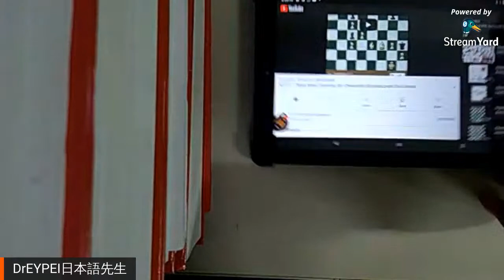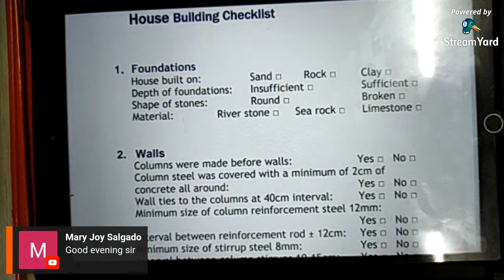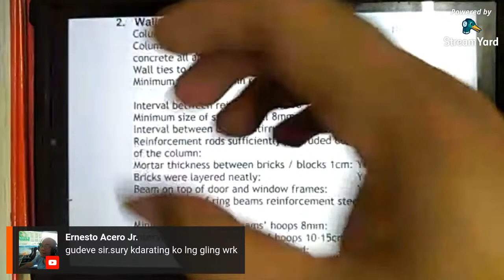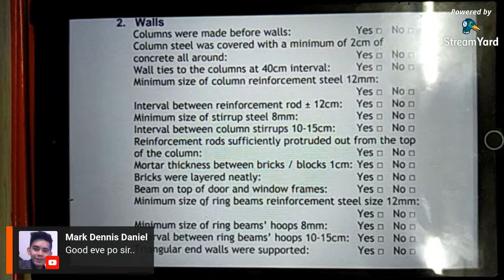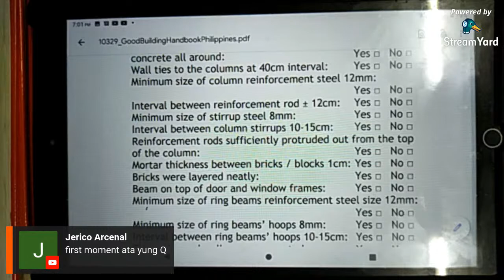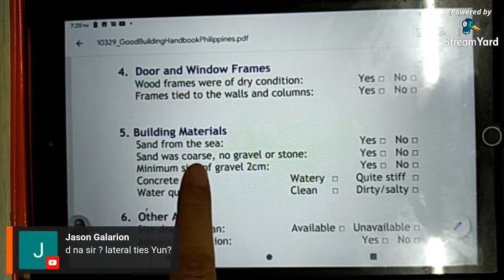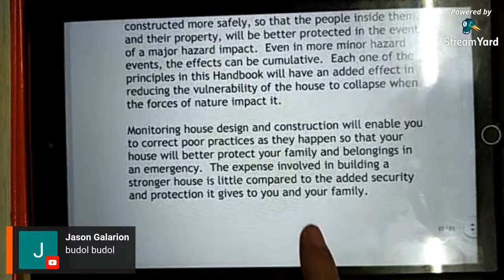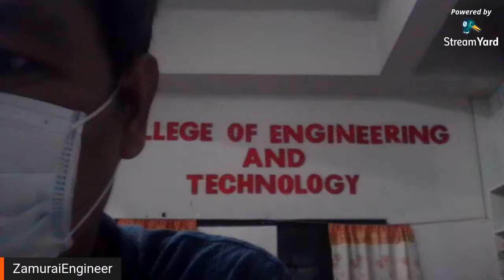Livestream group study 4 ALL students Nō1004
CET Extension Program
Monday-Friday
6:00-9:00PM

Nō1004